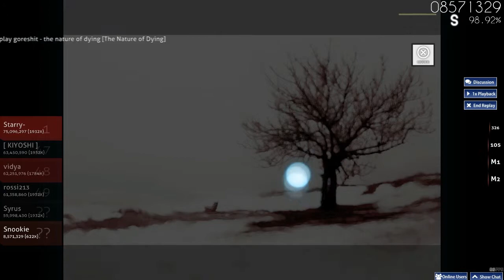osu! | Nature of Dying | Hidden FC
293 plays - goreshit - the nature of dying [The Nature of Dying]